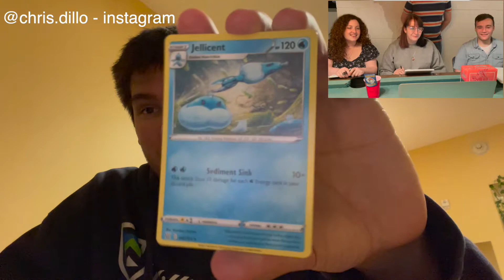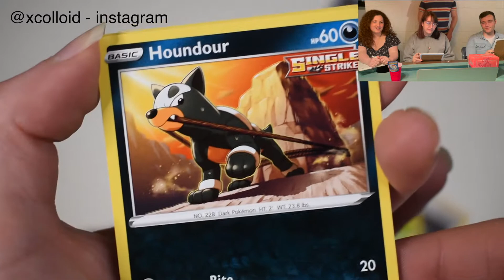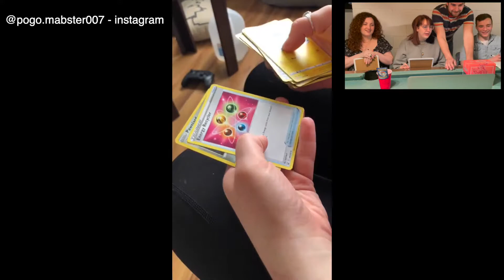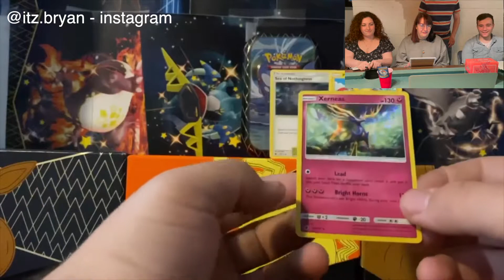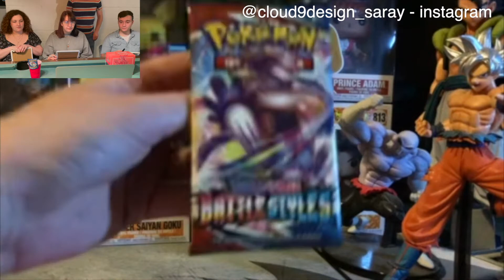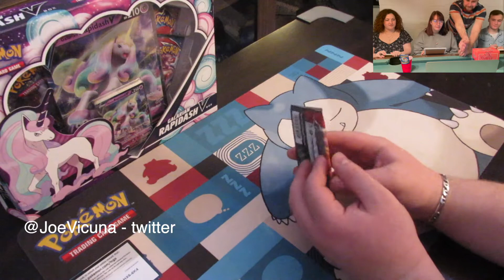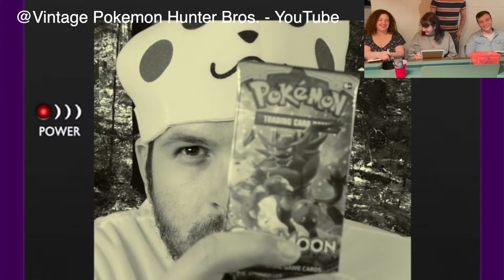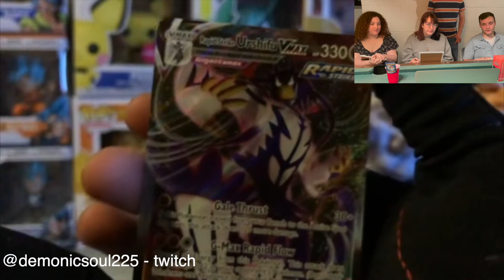Payday Pokemon - One Pack Challenge World Tour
In this video I challenged all of my followers to submit a video of themselves opening one pack of Pokemon cards in the most entertains way they could think of!  Who will survive the panel of judges' keen eyes to come out victorious?  Find out on Pokemon Center!

In all seriousness, thank you to family, friends, and strangers of the internet for making me feel welcome on this platform and like the content I create matters.  I feel supported by you all everyday and I am ever so grateful.  I have no plans of stopping now as we enter year 3 as I continue to collect em all!

Special thanks to everyone who made this video Possible and Congrats to the Vintage Pokemon Hunter Brothers for winning this years challenge!